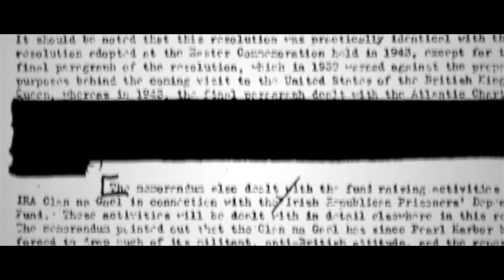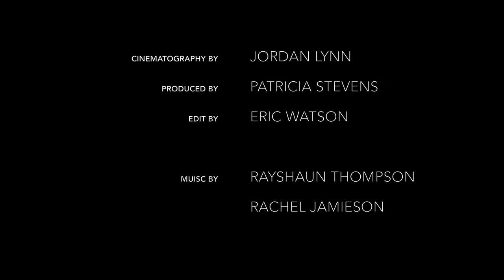A Soldier's Song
Belfast circa 1992, a son lost in the shadow of his father, is faced with a hard decision as he tries to gain entry into the IRA.

This was a short film we made in 2016, we wanted to challenge ourselves, with no money, and one shoot day, only done with the help of some very talented and committed individuals.

Written and Directed by Trevor Riley

Starring:

Anthony Skordi - The Offer
Steve Mouzakis - Prison Break: Sequel
Richie Stevens - Criminal Minds
Trevor Riley - Animal Kingdom